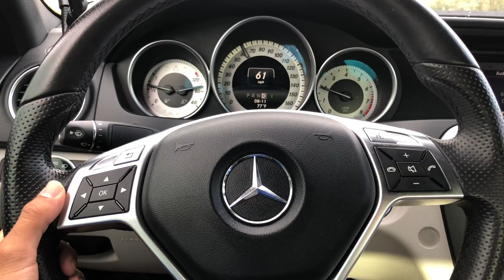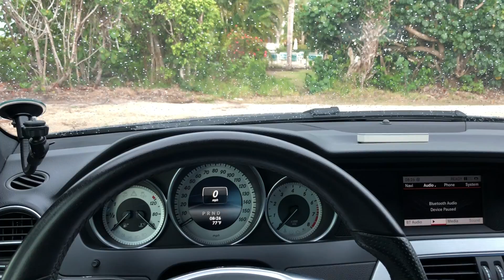MI RUTINA DIARIA EN ESTADOS UNIDOS | MARIO GARZA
Marioagt19